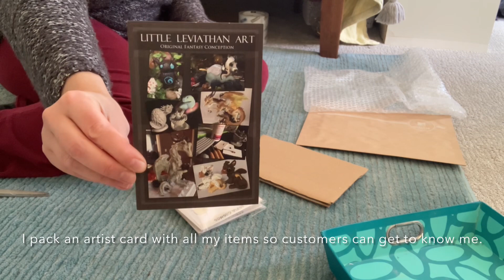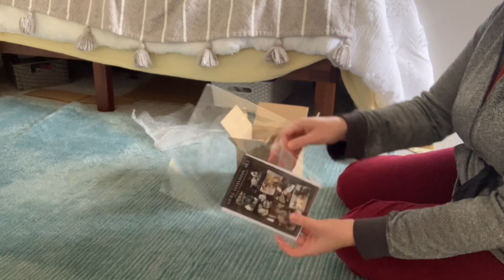Packing stickers and sculpting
Hello all, watch me prepare a sticker order and work on a custom sculpture for a good friend.